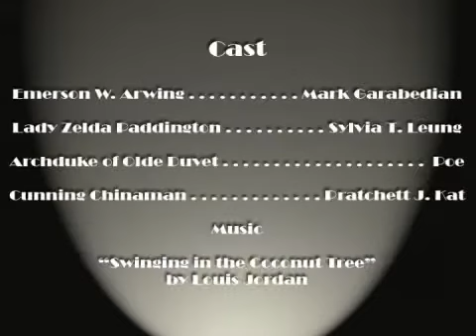Geek Eats! Groucho's Duck Soup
This week, we dug into the vault to bring you one of the oldest episodes in the "Geek Eats!" library.  We wanted Leonard Maltin to provide some commentary, but he's too busy providing  apologies for classic Disney cartoons he had no actually involvement with.  This vintage vignette will teach you how to make Mark's Duck (or Turkey) Soup.